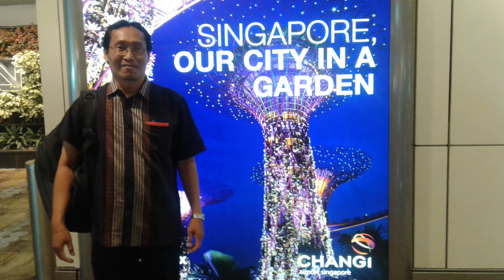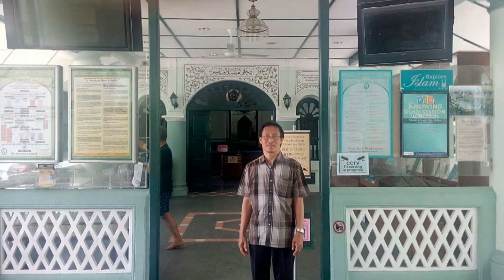SINGAPORE SMALL COUNTRY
(371)
Kenangan Perjalanan Civitas Academica UNSIQ ke Singapore Tahun 2017